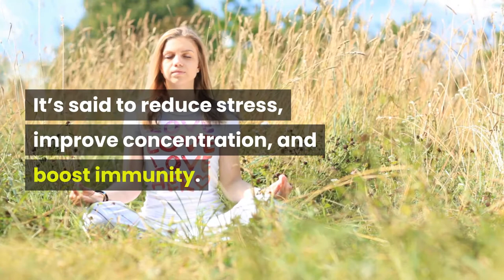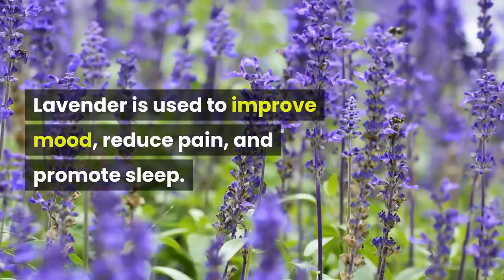How Can I Get Rid Of Insomnia Naturally? Here are 5 Natural Home Remedies for Insomnia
How Can I Get Rid Of Insomnia Naturally?